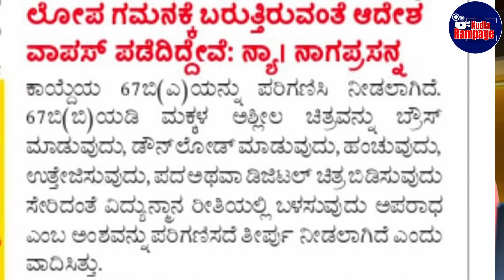4 ವರ್ಷ'ದ ಬಾಲಕಿಯನ್ನೂ ಬಿಡದ ಕ್ರೂರಿ ಇಮ್ರಾನ್ ಖಾನ್.!!